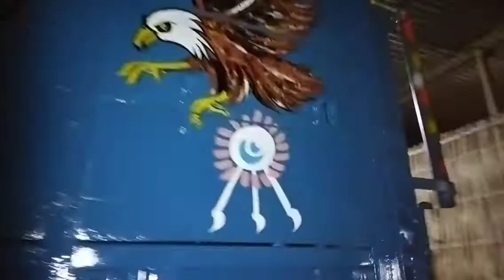Mini truck art decoration🎀